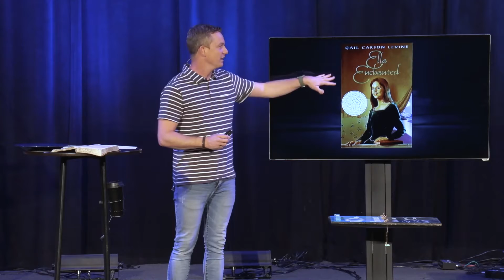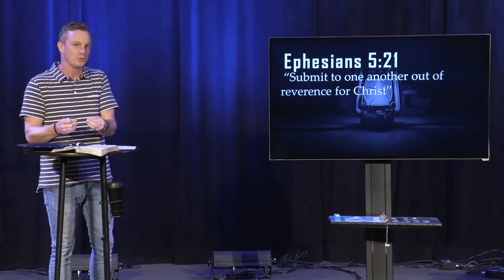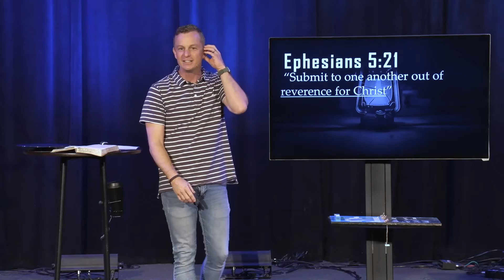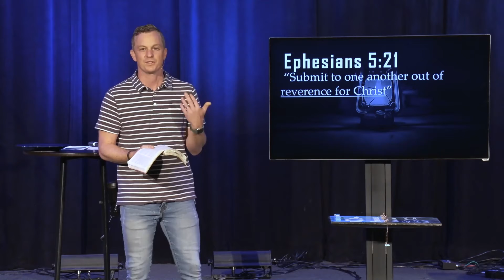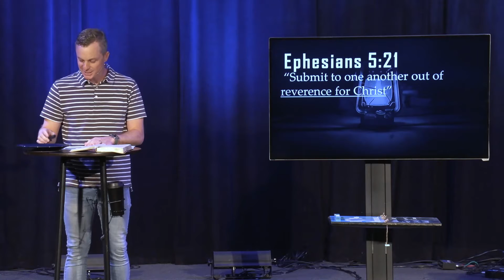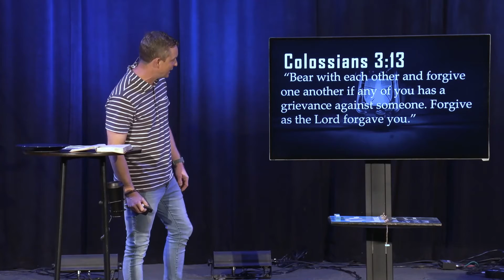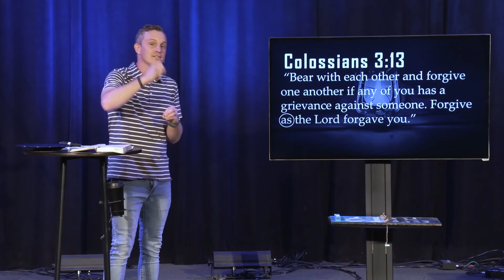Family Is... | Unconditional